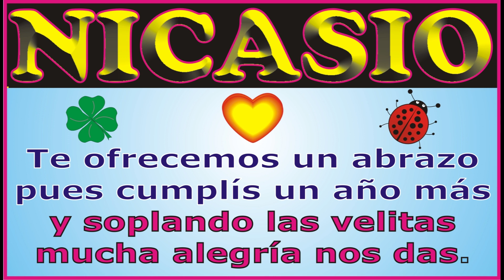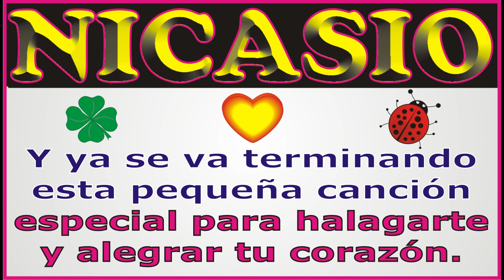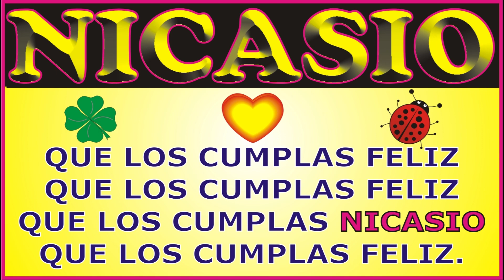FELIZ CUMPLEAÑOS NICASIO - CANCIONES DE CUMPLEAÑOS FELIZ - FELIZ CUMPLE DEDICADO - MAÑANITAS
↓↓↓ LETRA ↓↓↓

FELIZ CUMPLEAÑOS NICASIO

que los cumplas ... NICASIO

JORGE MUSIKMAN